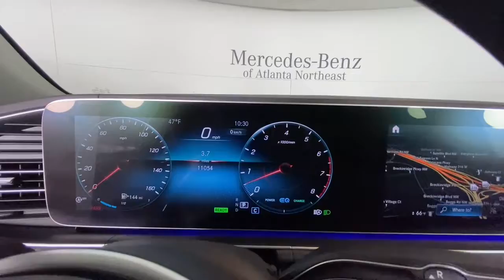2020 Mercedes-Benz GLS Duluth, Lawrenceville, Cumming, Johns Creek, Atlanta, GA M13379A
Selenite Gray Metallic Used 2020 Mercedes-Benz GLS available in Duluth, Georgia at  Atlanta Classic Cars. Servicing the Lawrenceville, Cumming, Johns Creek, Atlanta, GA area.
2020 Mercedes-Benz GLS GLS 450 - Stock#: M13379A - VIN#: 4JGFF5KE4LA228222

Recent Arrival! Certified. Clean CARFAX.brbr2020 Selenite Gray Metallic Mercedes-Benz GLS GLS 450 9-Speed Automatic 13 Speakers 4-Way Driver Lumbar Support 4-Wheel Disc Brakes 4-Zone Automatic Climate Control 7-Seat Configuration 8-Way Power Front Seats ABS brakes AM/FM radio: SiriusXM Apple CarPlay/Android Auto Auto-dimming Rear-View mirror Auto-leveling suspension Automatic temperature control Brake assist Child-Seat-Sensing Airbag Compass Delay-off headlights Electronic Stability Control Emergency communication system: eCall Emergency System Four wheel independent suspension Front dual zone A/C Fully automatic headlights Garage door transmitter: Homelink Genuine wood console insert Genuine wood dashboard insert Genuine wood door panel insert Heated Front Seats Illuminated entry Illuminated Running Boards Illuminated Star MBUX Augmented Video for Navigation Moonroof Navigation system: MB Navigation Outside temperature display Panorama Roof Power Front Seats w/Driver Memory Power Liftgate Premium audio system: MBUX Rear reading lights Remote keyless entry Speed control Speed-sensing steering Steering wheel memory Steering wheel mounted audio controls Telescoping steering wheel Traction control Trailer Hitch Wheels: 21 Triple 5-Spoke.brbrMercedes-Benz Certified Pre-Owned Details:brbr  * Warranty Deductible: $0br  * Roadside Assistancebr  * Transferable Warrantybr  * Limited Warranty: 12 Month/Unlimited Mile beginning after new car warranty expires or from certified purchase datebr  * 165+ Point Inspectionbr  * Vehicle Historybr  * Includes Trip Interruption Reimbursement and 7 days/500 miles Exchange Privilege
Navigation system: MB Navigation|Panorama Roof|13 Speakers|AM/FM Radio|AM/FM radio: SiriusXM|Burmester Surround Sound System|Premium audio system: MBUX|Weather band radio|4-Zone Automatic Climate Control|Air Conditioning|Automatic temperature control|Front dual zone A/C|Rear window defroster|8-Way Power Front Seats|Head restraints memory|Memory seat|Power driver seat|Power Front Seats w/Driver Memory|Power steering|Power windows|Remote keyless entry|Steering wheel memory|Steering wheel mounted audio controls|Auto-leveling suspension|Four wheel independent suspension|Speed-sensing steering|Traction control|4-Wheel Disc Brakes|ABS brakes|Child-Seat-Sensing Airbag|Dual front impact airbags|Dual front side impact airbags|Emergency communication system: eCall Emergency System|Front anti-roll bar|Knee airbag|Low tire pressure warning|Occupant sensing airbag|Overhead airbag|Power adjustable front head restraints|Rear anti-roll bar|Moonroof|Power Liftgate|Brake assist|Electronic Stability Control|Auto High-beam Headlights|Delay-off headlights|Fully automatic headlights|Rear fog lights|Panic alarm|Security system|Speed control|Auto-dimming door mirrors|Bumpers: body-color|Heated door mirrors|Illuminated Running Boards|Illuminated Star|Power door mirrors|Roof rack: rails only|Spoiler|Turn signal indicator mirrors|Apple CarPlay/Android Auto|Auto tilt-away steering wheel|Auto-dimming Rear-View mirror|Compass|Driver door bin|Driver vanity mirror|Front reading lights|Garage door transmitter: Homelink|Genuine wood console insert|Genuine wood dashboard insert|Genuine wood door panel insert|Illuminated entry|MBUX Augmented Video for Navigation|Outside temperature display|Overhead console|Passenger vanity mirror|Rear reading lights|Rear seat center armrest|Tachometer|Telescoping steering wheel|Tilt steering wheel|Trip computer|3rd row seats: split-bench|4-Way Driver Lumbar Support|7-Seat Configuration|Front Bucket Seats|Heated  front seats|Heated Front Seats|MB-Tex Upholstery|Power passenger seat|Split folding rear seat|Front Center Armrest w/Storage|Passenger door bin|Trailer Hitch|Alloy wheels|Wheels: 19 Twin 5-Spoke|Wheels: 21 Triple 5-Spoke|Rain sensing wipers|Rear window wiper|Speed-Sensitive Wipers|Variably intermittent wipers|3.27 Axle Ratio